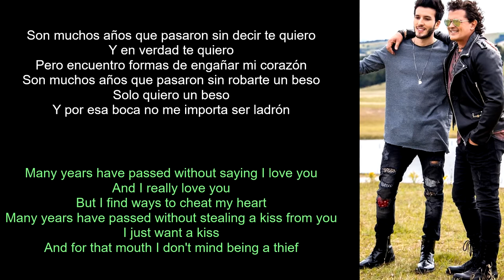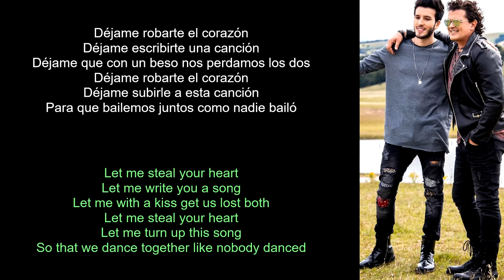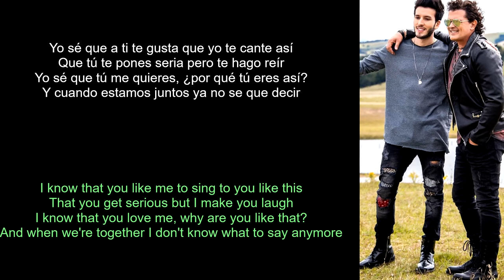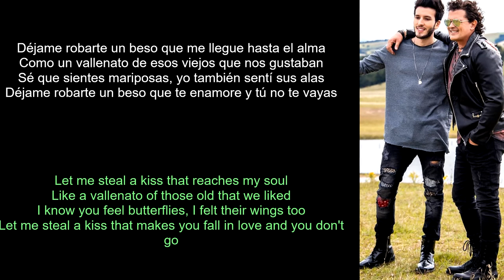Carlos Vives, Sebastian Yatra - Robarte un Beso (Lyrics Spanish-English) (Español-Inglés)